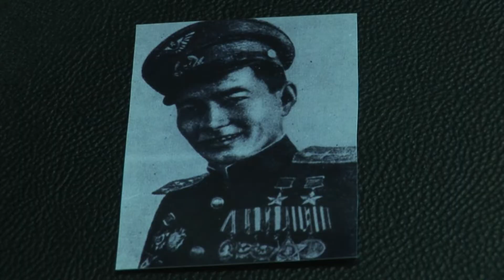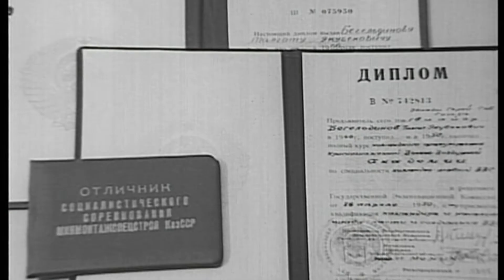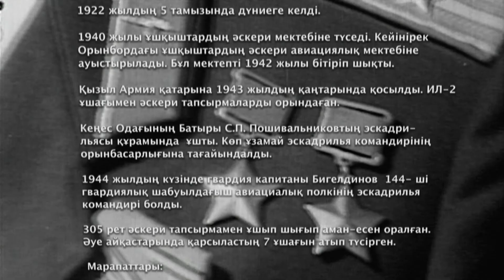«Батыр Бигелдинов» деректі фильмі (реж: Алмас Әбдік, 2011 ж.)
Деректі фильм қазақтың текті қыраны, жеті қат көкте жаумен қисапсыз алысқан, Кеңес Одағының екі мәрте Батыры атанған Талғат Бигелдинов жайлы.

Режиссері: Алмас Әбдік
Сценарий авторы: Ерлан Төлеутай
Оператор: Сапар Койчуманов
Дыбыс режиссері: Руслан Сакиев
Директоры: Назима Бушманова